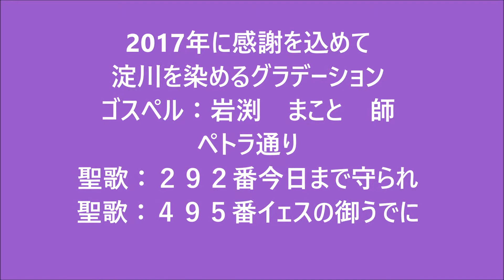淀川ゆうやけ：岩渕まこと師♫ペトラ通り♫聖歌：今日まで守られ♫聖歌：イェスの御うでに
2017年に感謝を込めて♥｡･ﾟ♡ﾟ･｡淀川を染めるグラデーション♫ゴスペル：岩渕まこと師♫ペトラ通り：聖歌：２９２番今日まで守られ♫聖歌：４９５番イェスの御うでに。微笑みの言葉聖書『いいですか。神の国は、あなたがたのただ中にあるのです。ルカ１７章２１節この奥義とは、あなたがたの中におられるキリスト、栄光の望みのことです。コロサイ１章２７節詩と賛美と霊の歌とをもって、互いに語り、主に向かって、心から歌い、また讃美しなさい。エペソ５章１９節』